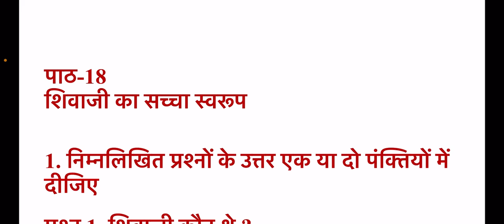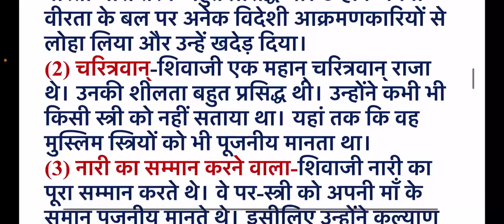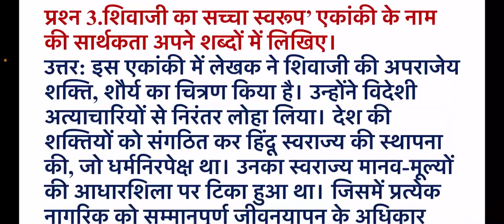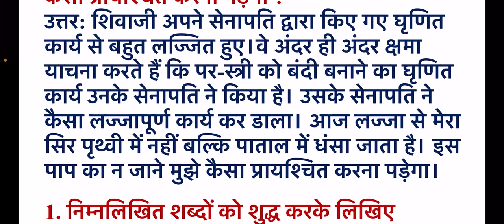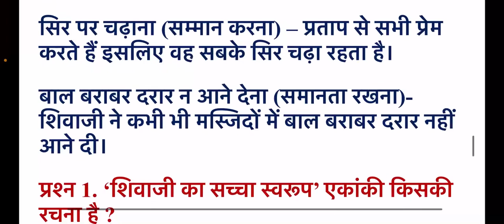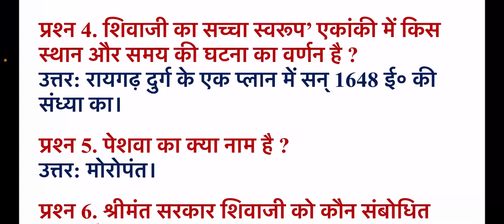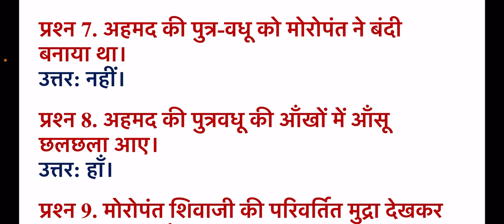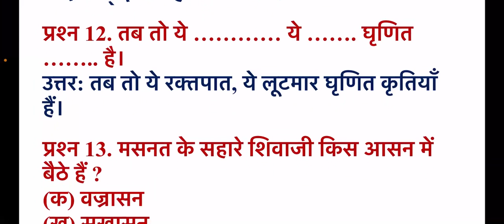PSEB Class 9th Hindi पाठ-18 शिवाजी का सच्चा स्वरूप Question Answer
PSEB Class 9th Hindi पाठ-18
शिवाजी का सच्चा स्वरूप Question Answer